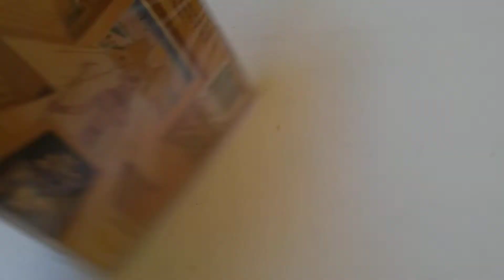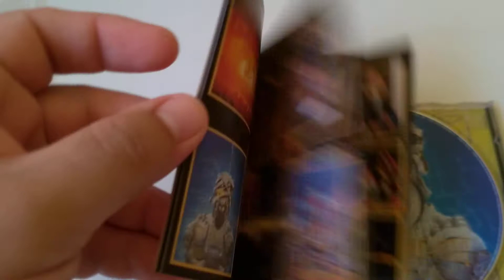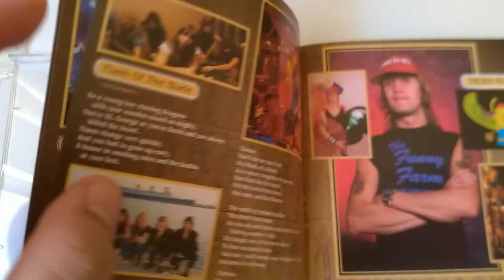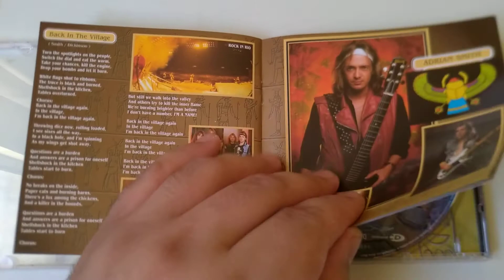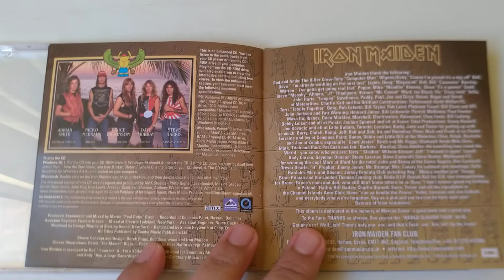Discos e Tal #43: Iron Maiden - Powerslave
Comentários sobre discos de uma maneira descompromissada do homem que entende tudo de rock, menos a música.

Lançado a 36 anos atrás no dia 03 de Setembro de 1984, Powerslave é o quinto álbum da banda mundialmente conhecida no Brasil, Iron Maiden. Disco este que foi o "tema" da World Slavery Tour, uma das turnês de rock mais bem sucedidas e longas da história. Contando com a formação "clássica", Powerslave é um discão!